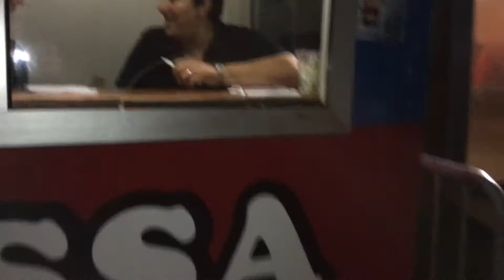Vlog #16 The Trammps in Liempde!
Hallo!
Mijn 16de vlog alweer. En vandaag komen The Trammps naar Liempde!
Like en deel deze video aub!

Muziek: Mike van Stekelenburg.

Lars uit Gastvrij Liempde, namens SPPILL.

In samenwerking met het Brabants Centrum.

Met dank aan: Omroep Dommelland (beelden interview).

Wil je mij volgen? Dat kan!
Volg mij op Instagram:
Voeg mij toe op Snapchat, mijn gebruikersnaam is: larsjennissen
Haha, lekker simpel.
Nou, doei!